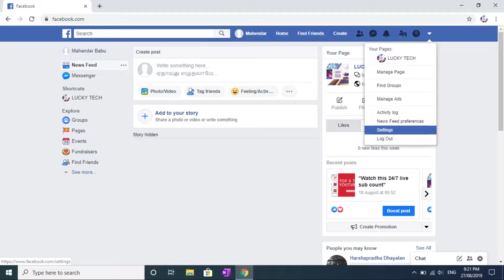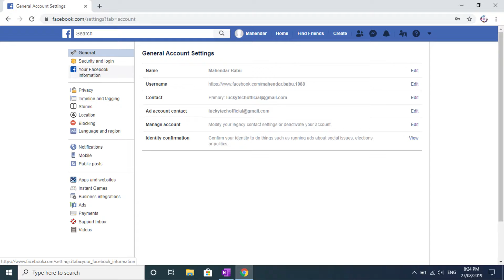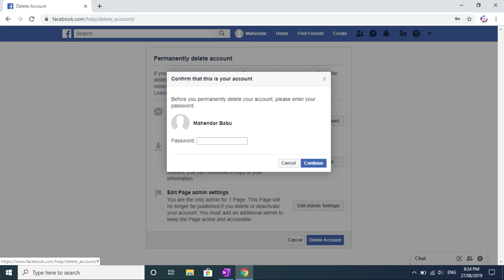How to delete facebook account permanently? (Tamil)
This video explains how to delete facebook account permanently in tamil language.